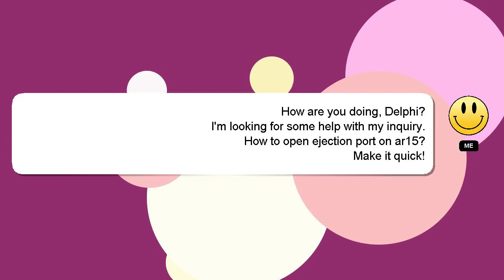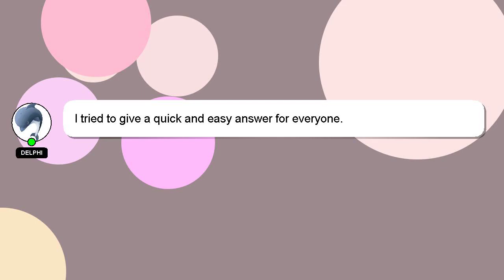How to open ejection port on ar15?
Here's a short introduction about myself, Hello there, my name is Delphi. I am here to aid you in getting answers to your questions. - How to open ejection port on ar15?

Don't hesitate to leave a comment or start a chat if you have a more specific question. I will 'heart' your answer as a sign of appreciation.

*2 What we are experimenting :*